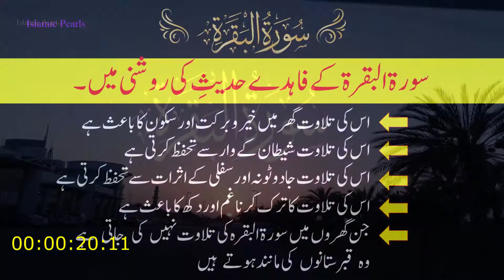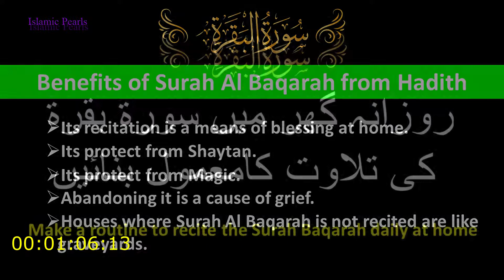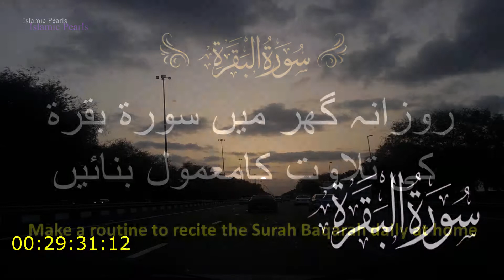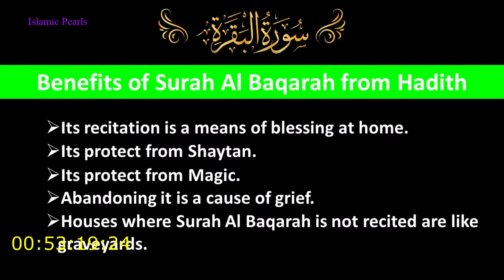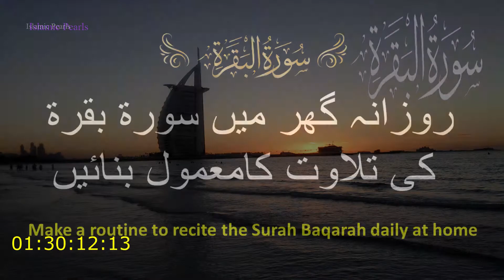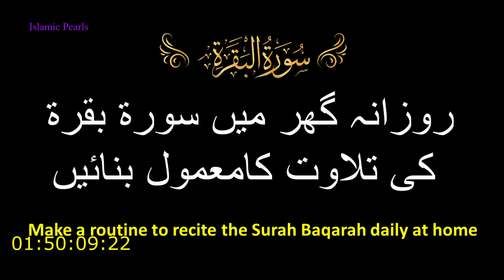Surah Al Baqarah Recitation | Islamic Pearls | Surah No 02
Surah Al Baqarah Arabic Recitation
Beautiful Recitation of Surah Al Baqarah
Surah Al Baqarah Islamic Pearls
Benefits of Surah Al Baqarah from Hadith
Its recitation is a means of blessing at home
It protects from Shaytan
It protects from Magic
Abandoning it is a cause of grief
Houses where Quran is not recited are like graveyards
سورۃ  البقرہ کےفاہدے حدیثِ کی روشنی میں
اس کی تلاوت گھر میں خیرو برکت  اورسکون کا   باعث ہے
اس کی تلاوت  شیطان کےوار سے تحفظ کر تی ہے
اس کی تلاوت  جادو ٹونہ اور سفلی کےاثرات سے تحفظ کر تی ہے
اس  کی تلاوت کا ترک کرنا غم اوردکھ کا باعث ہے
جن گھروں میں سورۃالبقرہ کی تلاوت نہیں کی جاتی ہےوہ قبرستانوں کی مانندہوتے ہیں